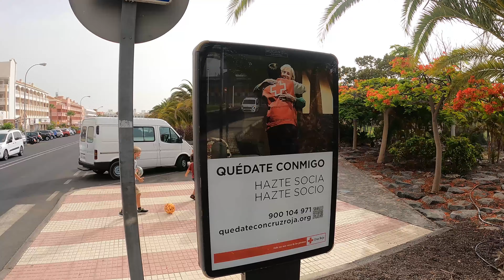TENERIFE | From Parque Santiago VI to Las Vistas Beach 🌡️ 28ºC June 2021 | Walking Tour [4K]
🌱 Enjoy and join us on this tour in Los Cristianos. From the Parque Santiago VI shopping center to Playa los Cristianos. Hot afternoon in the south of Tenerife

🌱Disfruta y acompáñanos en éste tour en Los Cristianos. Desde el centro comercial Parque Santiago VI hasta Playa los Cristianos. Tarde calurosa en el sur de Tenerife